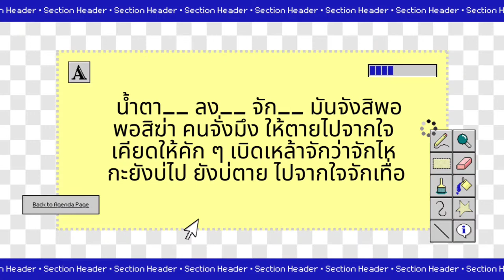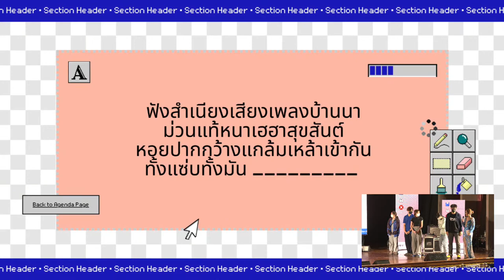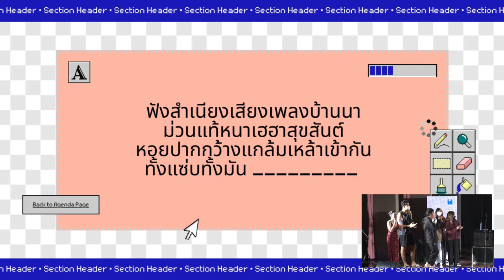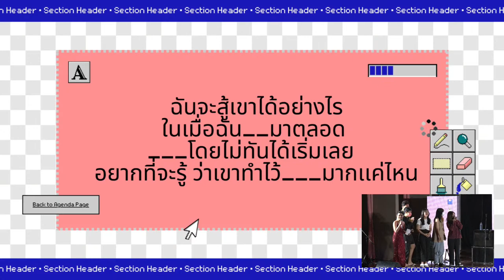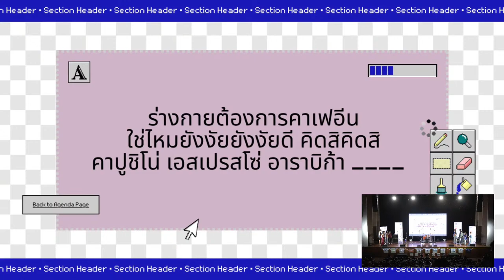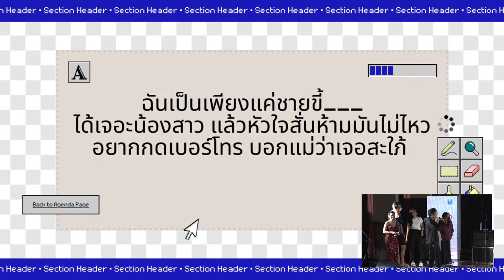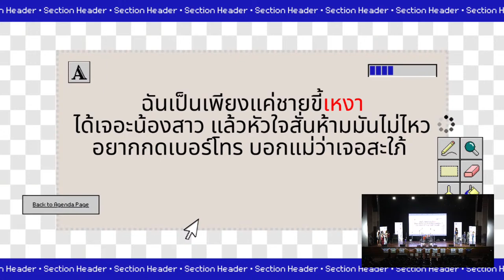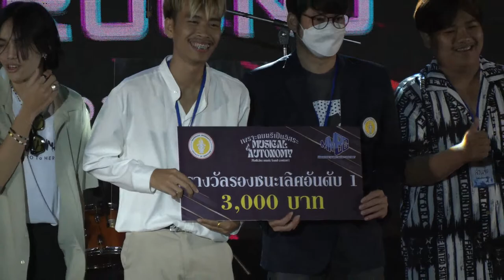medicine music band contest ครั้งที่ 1